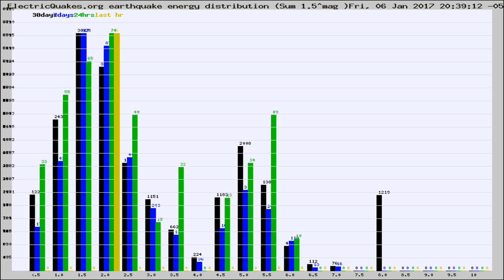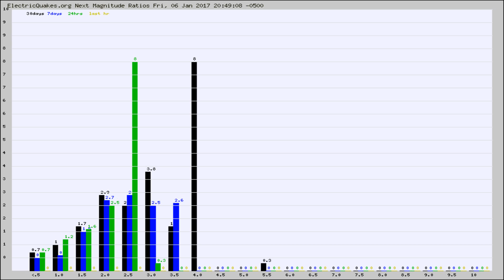Todays_Hourly_World_Earthquake_Statistics_from_ElectricQuakes.org_01-06-17+21:02:01